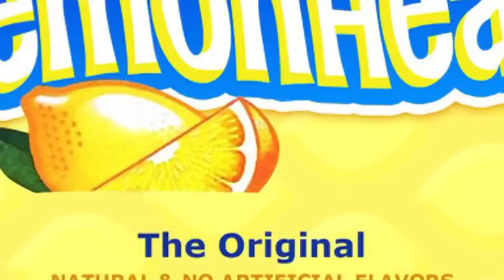Kokane - Never Change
Kokane drops new video "Never Change" off the newly released album "Its Kokane Not Lemonhead" Kokane explores the social ills and injustices of Amerikkka's suppressed environments, from police brutality, to racism, etc. This edgy song will either uplift your spirits or be offensive depending on who you are.. but that is the intended purpose of this song. Track produced by Theory.
@Kokaneofficial / IG: @jerryblong